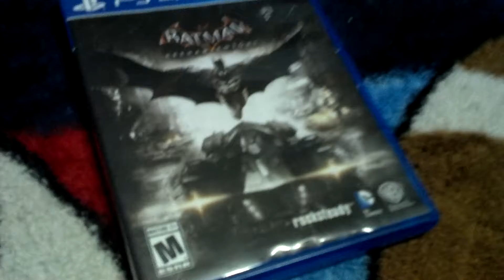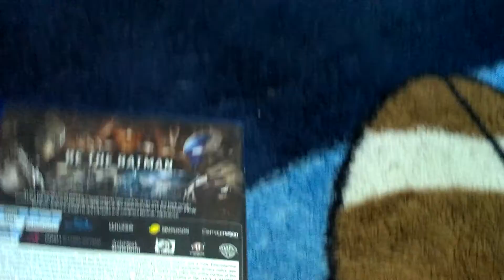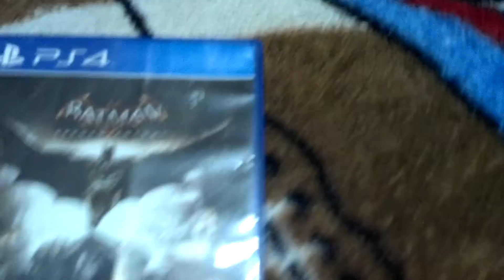Ya mero las misiones secundarias de batman arkham knight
La serie la subiré los sábados historia muy buena recomiendo este juego para todos me encanto la primera vez que me lo pase
es difícil el combate contra el tanque del caballero de arkham pero es un juego muy bueno idioma español/españa

Horarios

México 10:00 am

Estados unidos 10:00 am